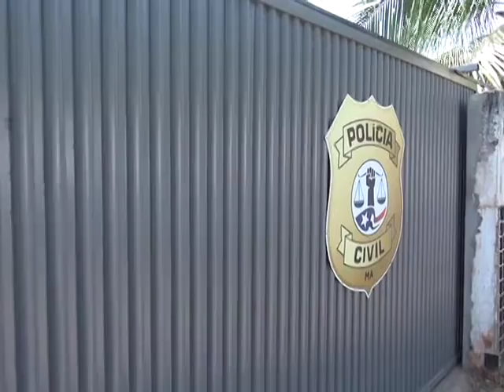Pai é filho são presos em Bernardo do Mearim por crimes cometidos em Barra do Corda